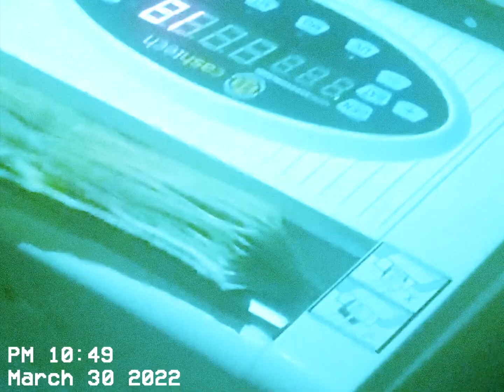Yung lean - Trip (slowed + reverb)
Yung lean  - Trip

Produced by:
Art Dealer, Woesum & Fredrik Okazaki

Written By:
Art Dealer, Fredrik Okazaki, Woesum & Yung Lean